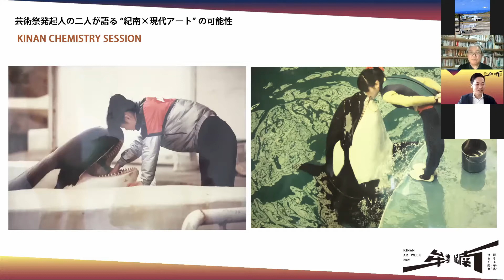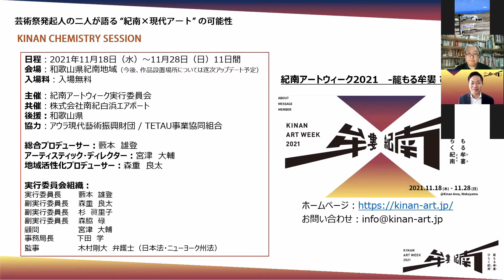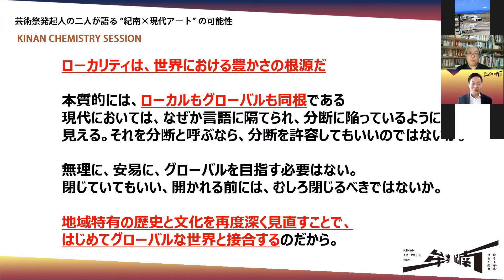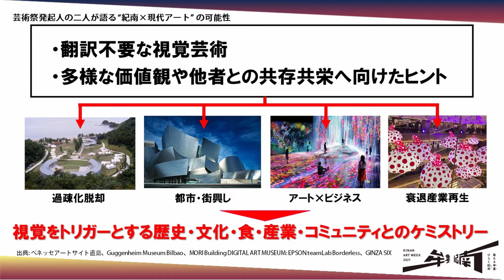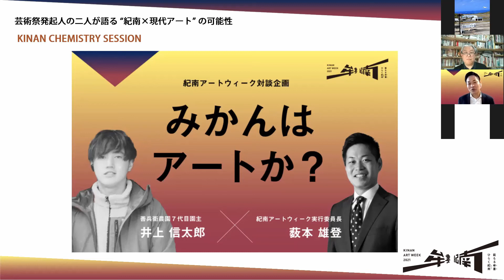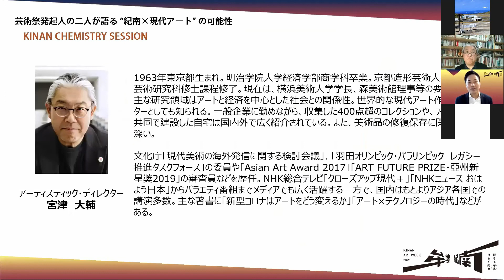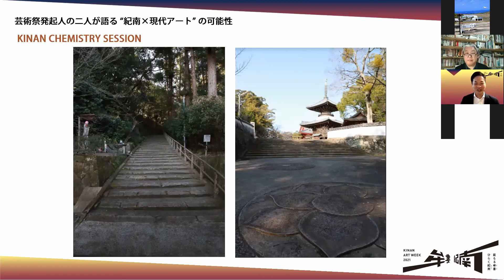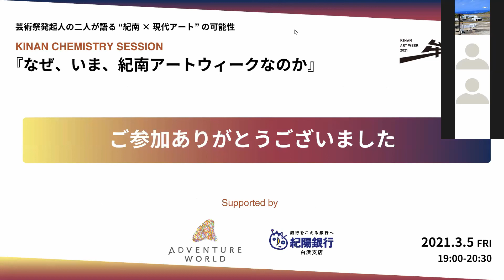紀南ケミストリー・セッション vol.1 『なぜ、いま、紀南アートウィークか』 アーカイブ動画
2021年秋に初開催となる「紀南アートウィーク2021」の開催に先立ち、様々な有識者によるトークセッションをオンラインでお届けするシリーズ企画『紀南ケミストリー・セッション』

第1回は「なぜ、いま、紀南アートウィークなのか」をテーマに、本プロジェクトの総合プロデューサーである藪本雄登と、アーティスティック・ディレクターである宮津大輔氏によるトークセッションを、オンライン配信（無料）にて開催いたしました。

【紀南ケミストリー・セッション vol.1　開催概要】

タイトル：『なぜ、いま、紀南アートウィークなのか』
日　時：2021年3月5日（金）　19：00～20：30
会　場：オンライン（ZOOMウェビナー）
参加費：無料
登壇者：宮津 大輔（紀南アートウィーク　アーティスティック・ディレクター）
　　　　藪本 雄登（紀南アートウィーク　総合プロデューサー）
総合司会：森重 良太（地域活性化プロデューサー）